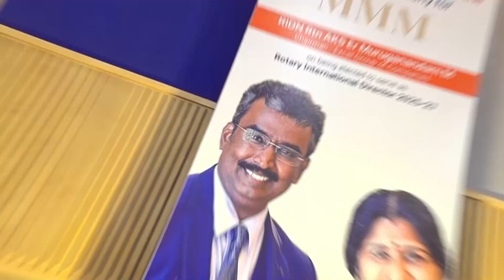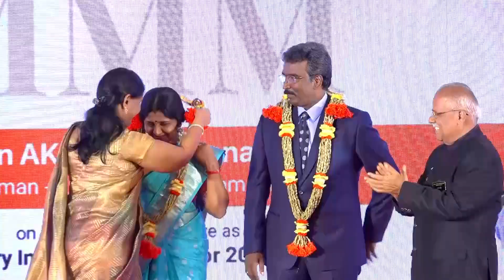Felicitation Ceremony for Rtn AKS Er Muruganandam M | Sridhar Bharathy Photography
Captured By Sridhar Bharathy Photography, Trichy.

Welcome to Sridhar Bharathy Photography Youtube Channel👇

Sridhar Bharathy Photography was founded by Mr. Sridhar Bharathy. On 2004 at the age of 21 he started his journey as a photographer. Now he has more than a decade of experience.
   👉We are specialized in Candid Photography.
   👉We take natural photographs that capture the true essence of each wedding.
   👉We do International Projects. We have a team of photographers who all are customer friendly.
   👉We execute what our customers need. We work from our customer perspective. Services offered👇

   📸 Wedding Photography
   📸 Candid Photography
   📸 Corporate Photography
   📸 Architectural Photography
   📸 Product Photography
   📸 Event Photography
   📸 Wedding Videography
   📸 Candid Cinematography
   📸 Modelling Shoots
      👉 Boutique Shops
      👉 Beauty Parlours
      👉 Jewellery Shops
   📸 TV Commercial Shoots
   📸 Family Portraits
   📸 Baby Shoots
   📸 Individual Portraits
      👉 Portfolio Shoots
      👉 Alliance Portraits
      👉 Politicians Portraits
      👉 Corporate People
      👉 Social Media Profile Pictures
   📸 Indoor Shoots
   📸 Outdoor Shoots
   📸 Pre Wedding & Post Wedding Shoots

Timings👇
   Every Sunday Holiday ( Open for Special Appointments )

   👉Address                   :   C 50, 9th Cross West Street,
                                               Thillai Nagar,
                                               Tiruchirappalli,